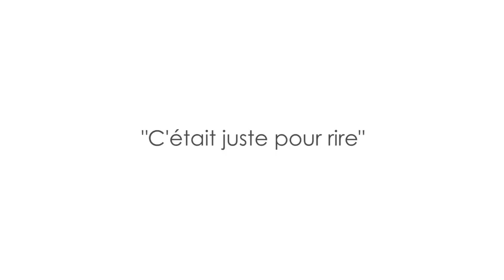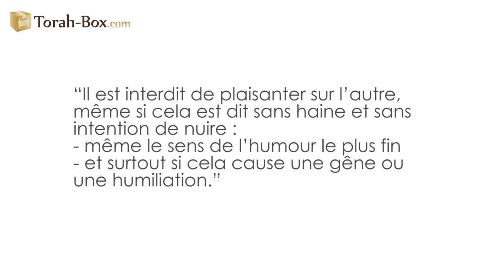Parler Cachère n°6 - "C'était juste pour rire"